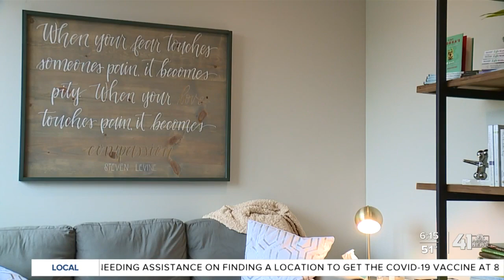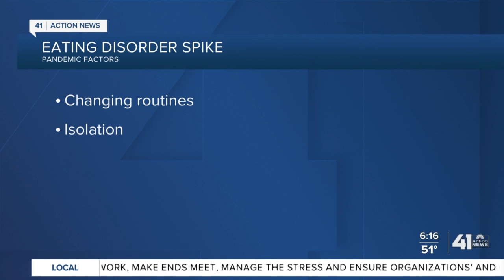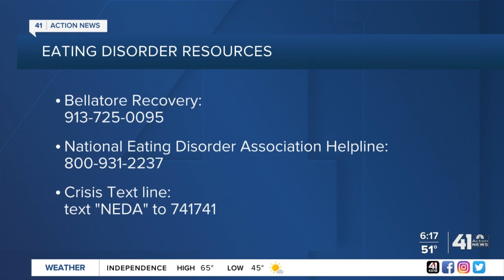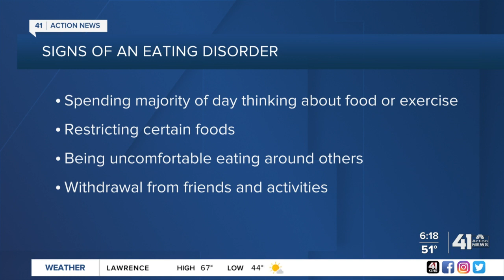Lenexa recovery center responds to spike in eating disorders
May is National Mental Health Awareness month, and a Lenexa recovery center is trying to bring attention to a category of mental illness that has grown drastically worse during the pandemic – eating disorders.